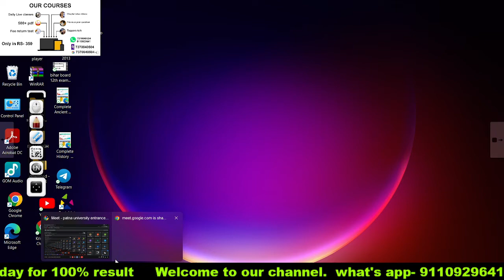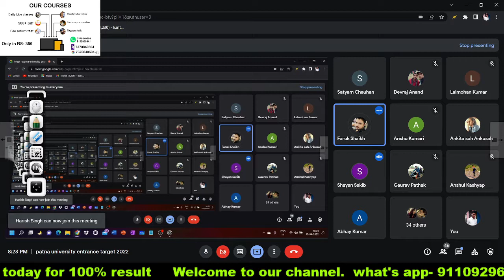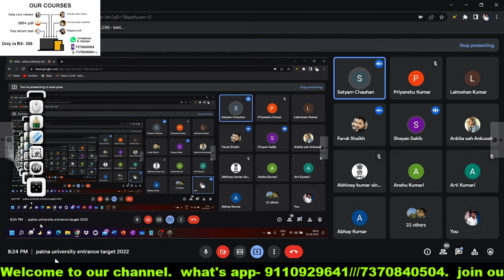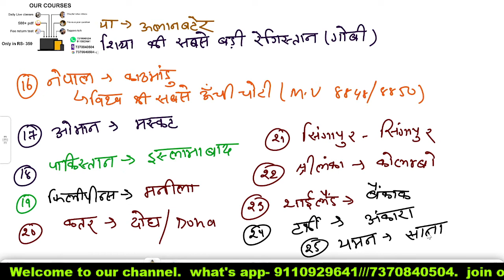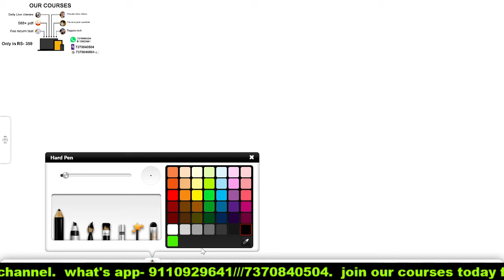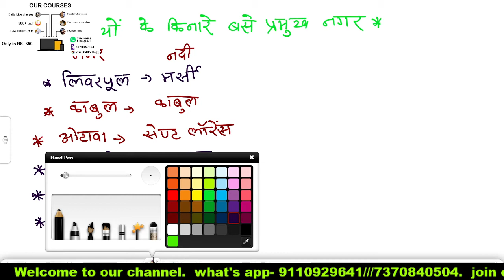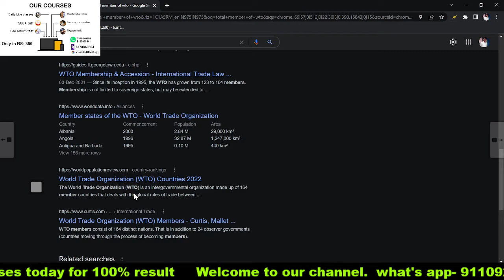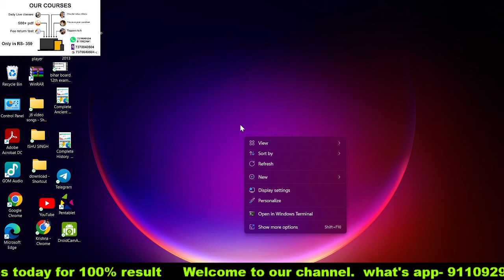Patna university// CUCET// PWC admission entrance exam 2022 gk most important questions|| patna univ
🌟🌟 Our course 🌟🌟
•daily pdf
•daily live classes
•toppers talk
•weekly test
•prize test
•professor suggestion

     📚Fee
  Rs- 350 only for 100 students

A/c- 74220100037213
IFSC- PUNB0MBGB06